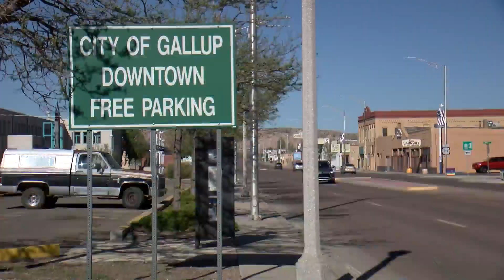Gallup lockdown in effect this weekend